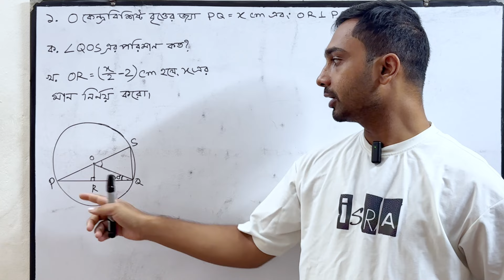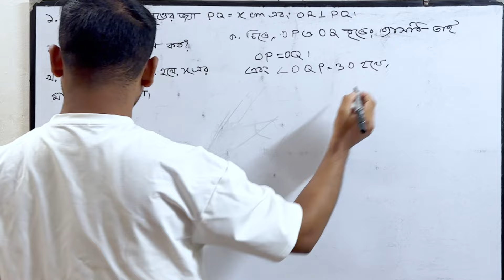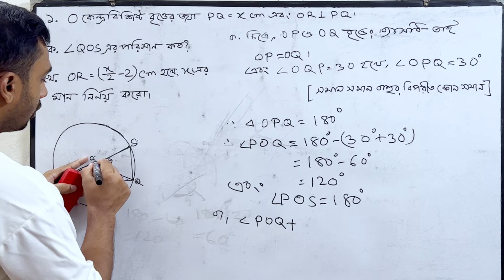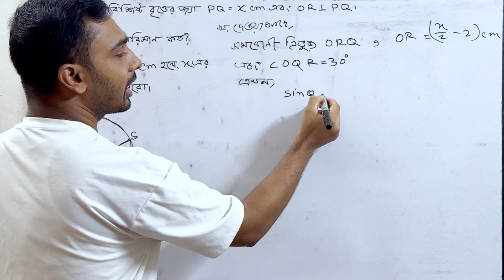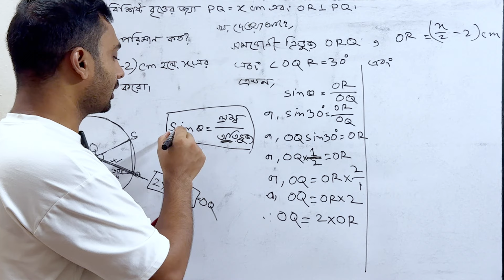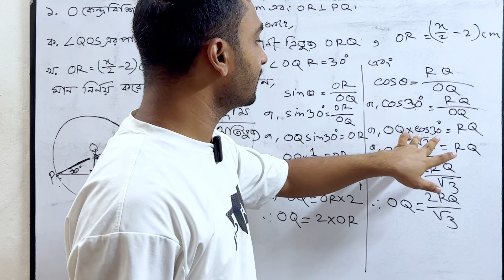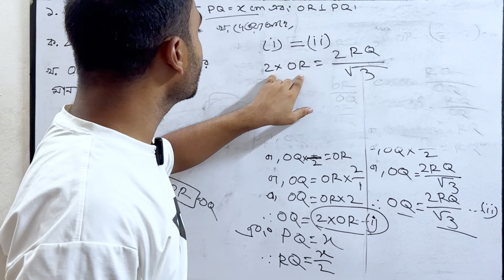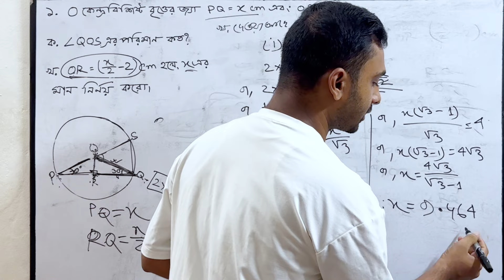পর্ব ১ । ৮ম শ্রেণি গণিত পৃষ্ঠা ১৮০ । বৃত্তের খুঁটিনাটি । অনুশীলন । অঙ্ক ১ । class 8 math page 180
৮ম শ্রেণির গণিত অধ্যায় ৭ এর ১৮০ পৃষ্ঠা আলোচনা করা হয়েছে। ।  বৃত্তের খুঁটিনাটি । ৮ম শ্রেণি গণিত পৃষ্ঠা ১৮০  কিভাবে নির্ণয় করা যায় তা আলোচনা করা হয়েছে।
৮ম শ্রেণি গণিত অধ্যায় ৭ পৃষ্ঠা ১৮০ , গণিত ৮ম শ্রেণি পৃষ্ঠা ১৮০ এর বৃত্তের খুঁটিনাটি আলোচনা করা হয়েছে।
 how to solve class 8 math page 180
how to solutions class 8 math page 180
How to solve class 8 math chapter 7 page 180